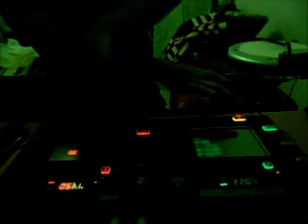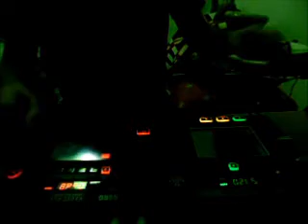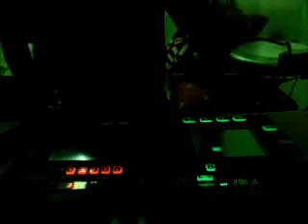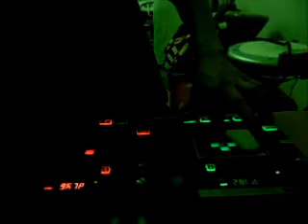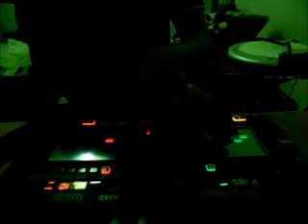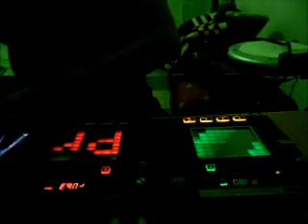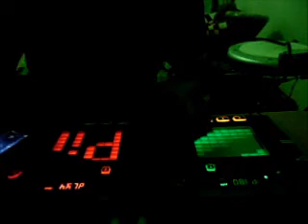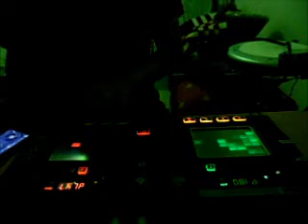Amalgama - Skylarking (Kaossilator Pro, Kaoss Pad 3 - KP3)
IMPROVISACIÓN y remate con Skylarking de Horace Andy, versión de Studio One